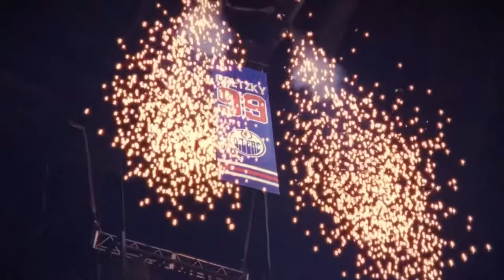Cross the Blades - Annakin Slayd (feat. members of the Arkells, Sam Roberts Band and more)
New Hockey Anthem featuring Josh Trager (Sam Roberts Band) on Drums, Nick Dika (The Arkells) on Bass & Patrick Krief (Formerly the Dears) on Guitar and vocals by Eva Avila (Brit Floyd)

Composed by Cryzor
Lyrics by Annakin Slayd
Mixed and Mastered by Kevin Jardine at Uplift Recording Studio (MTL, QC)
Video edited by Annakin Slayd

LYRICS
I’m going back on the road, back to where I used to roll
Back to the spot I left my soul
Back to the banners, the lights, the ice, the goals
Back to being a superstar, an icon, a ghost
Back to playing the role, I’ma be the grinder
The plumber, the fighter, the shooter, one timer
Going back to the triumphs, going back to the feats
Going back to the pond, the lake, the rink, the streets
Back to the plays, days of glory in reach
Lace up ‘em kid, once more unto the sheet
Back to the rush, back to the brush,
The fire inside that always drives us to make victory a must
I’m going back to where I made my name
The blood, the sweat, the pain, the love for the game
Yeah I’m going back to where I used to roam
When we cross the blades, I know I’m home

Get set, sticks down, cross the blades
Knuckle up, all out, cross the blades
If you’re ready for the show now, cross the Blades
From the heart of the city to across the plains

I’ve shed my blood, sweat and tears along the way
But I’m where I belong now so let’s cross the blades

I’m going back to the place where great tales are found
Arenas, Stadiums, forums, sacred grounds when we
Overcame, when we were outplayed when the
Confetti rained and the champagne sprayed
I’m going back to May Day
Back to the fight, back to the wink, back to the save
I’m goin’ back to Dougie behind the net
And all the skills, thrills and glory of Gretz
Fleury’s victory slide, Mario’s ride
Back to Stevie Y high glove side
Going back to witness Bobby fly
And watch Martinez throw his stick to the sky
I’ma give every last thing this time
Shivers in my spine, it’s my time to shine
I cross the blades with a one thing in mind
Thinking of the moment when I’ll be liftin’ it high

Ready for the show now, cross the Blades
In the heart of the city to across the plains